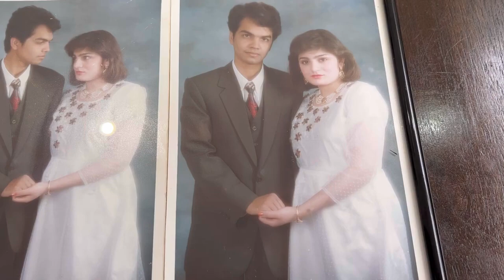summer makeup tutorial | sweat proof makeup for summer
Wedding anniversary | summer makeup tutorial | summer makeup | sweat proof makeup for summer
coffee walnut cake

UK Lifestyle Vlogs
uk lifestyle vlogs
uk lifestyle vlog
 uk lifestyle
Ducky Bhai
Sistrology
Aroob Jatoi
Yummy Food Secrets
aliza vlogs
hinaz g
hinaz.g vlogs
pulwasha cooks
Pulwasha Cooks official
ami halima ka kitchen
shagufta ejaz
natasha waqas
aleena b01
ruby ka kitchen recipes
ruby ka kitchen vlog
ijaz ansari food
samiullah recipes
shagufta ejaz latest vlog
shagufta ejaz vlogs
Sadia Arshad World
Shagufta Ejaz
sitara yaseen
vlog video
youtube vlog